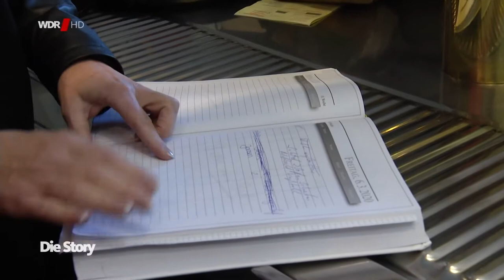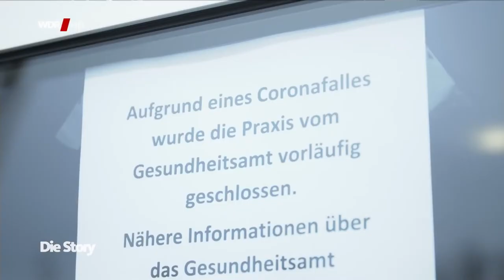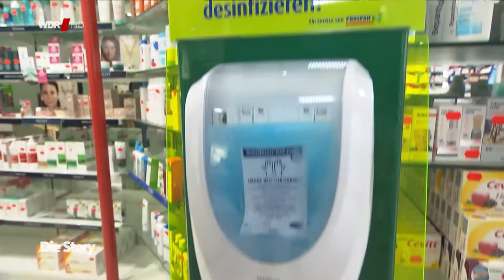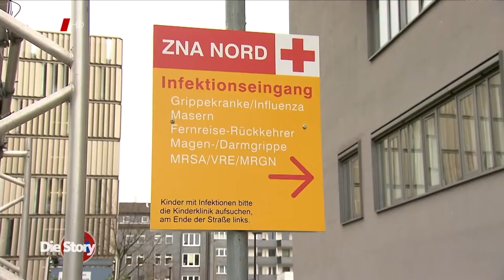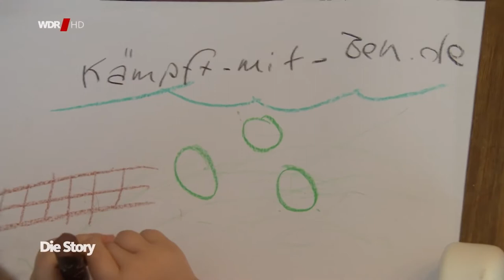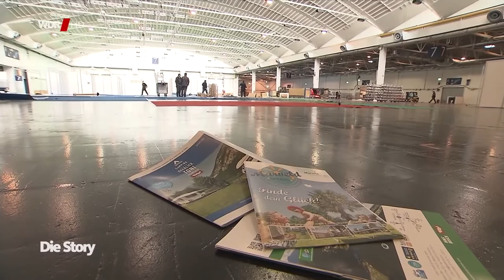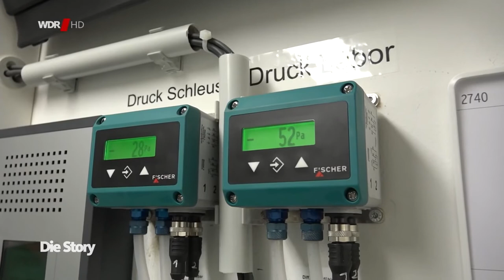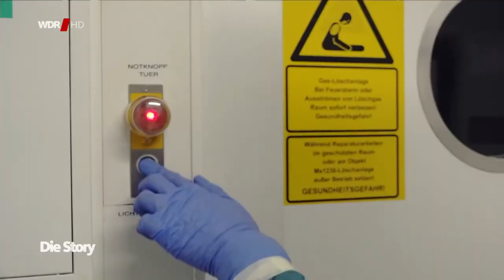Wie ein Virus ein Land verändert - Corona in Deutschland Doku 2020 HD NEU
Jeder einzelende von uns ist auf seine Art und Weise vom Coronavirus betroffen. In dieser spannenden Dokumentation vom WDR, sehen sie den Einfluss, von CoVid19 auf ein ganzes Land. Viel Spaß

Quelle: WDR Doku